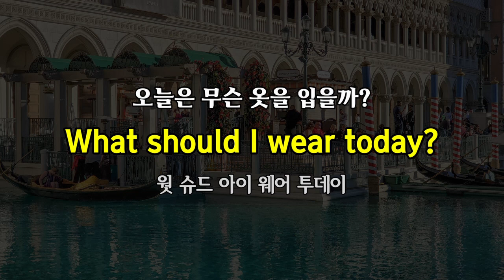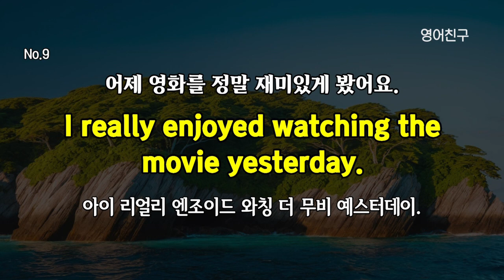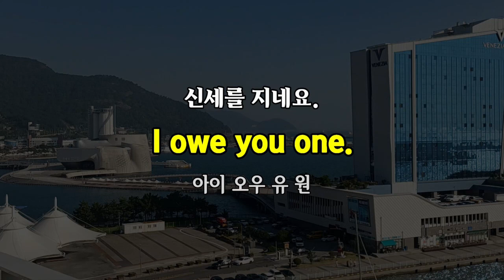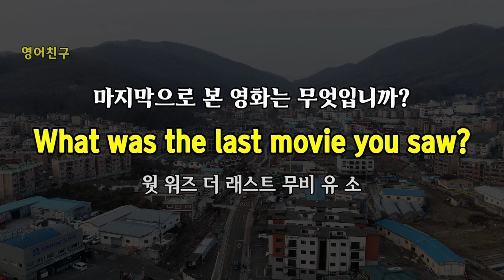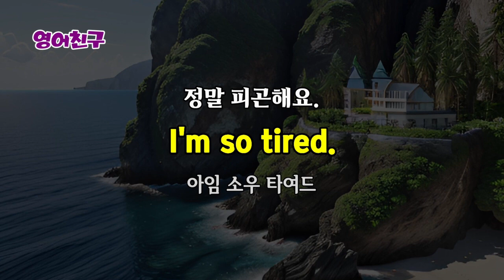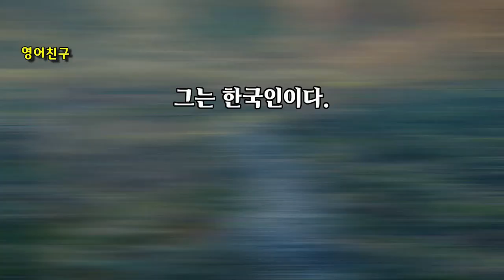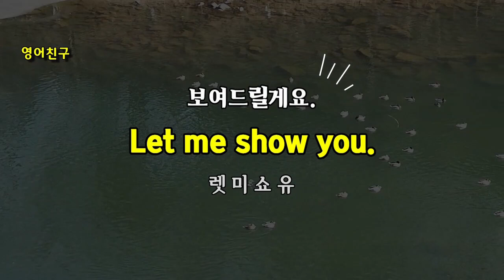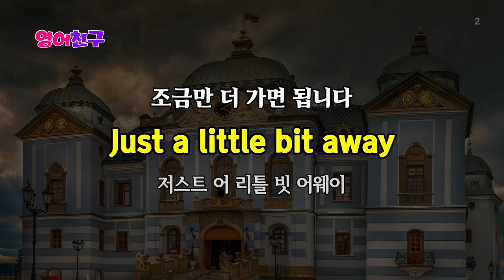#320 영어로 편하게 말할 수 있어요 | 영어회화 300문장 | 영어듣기